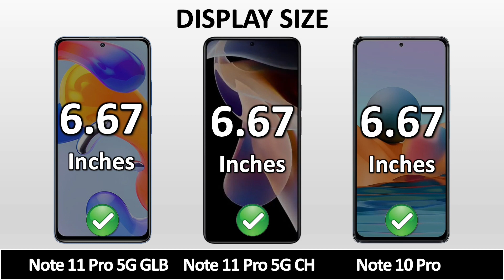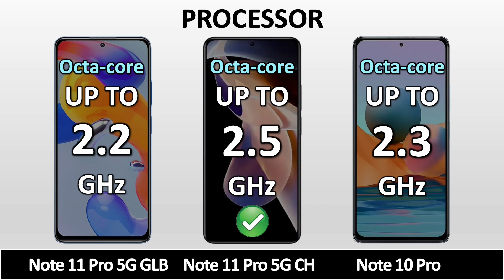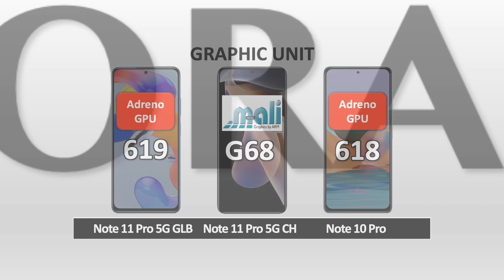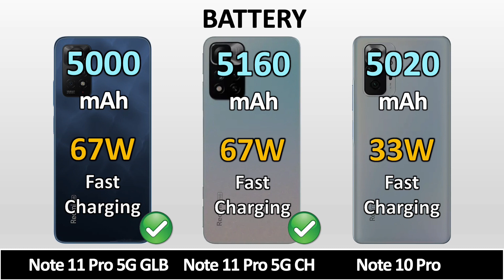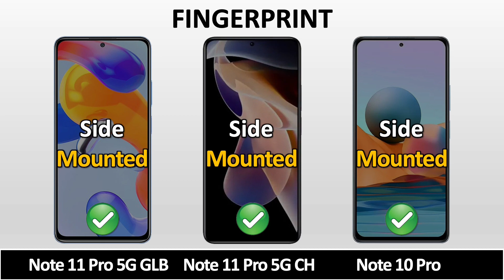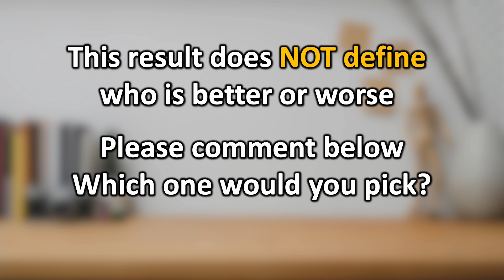Xiaomi Redmi Note 11 Pro 5G Global VS Xiaomi Redmi Note 11 Pro China VS Xiaomi Redmi Note 10 Pro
Xiaomi Redmi Note 11 Pro 5G Global VS Xiaomi Redmi Note 11 Pro China VS Xiaomi Redmi Note 10 Pro || Full Animated Comparison ⚡ including Price, Specification, Display, Performance, Camera, Battery, Charging, Sound, Dimensions, Release Date and more features.

|| Spec Check ||

Xiaomi Redmi Note 11 first look,
Xiaomi Redmi Note 11 Pro 5G first impression,
Xiaomi Redmi Note 11 Pro 5G antutu benchmark,
Xiaomi Redmi Note 11 Pro 5G in hand Feel,
Xiaomi Redmi Note 11 Pro 5G Display,
Xiaomi Redmi Note 11 Pro 5G design,
Xiaomi Redmi Note 11 Pro 5G Build quality,
Xiaomi Redmi Note 11 Pro 5G specifications,
Xiaomi Redmi Note 11 Pro 5G OS and UI,
Xiaomi Redmi Note 11 Pro 5G price in India,
Xiaomi Redmi Note 11 Pro 5G release date,

Xiaomi Redmi Note 11 Pro 5G Global VS Xiaomi Redmi Note 11 Pro China full specifications
Xiaomi Redmi Note 11 Pro China VS Xiaomi Redmi Note 10 Pro full specifications
Xiaomi Redmi Note 10 Pro VS Xiaomi Redmi Note 11 Pro 5G Global full specifications
Xiaomi Redmi Note 11 Pro 5G Global VS Xiaomi Redmi Note 11 Pro China comparison
Xiaomi Redmi Note 11 Pro China VS Xiaomi Redmi Note 10 Pro comparison
Xiaomi Redmi Note 10 Pro VS Xiaomi Redmi Note 11 Pro 5G Global comparison